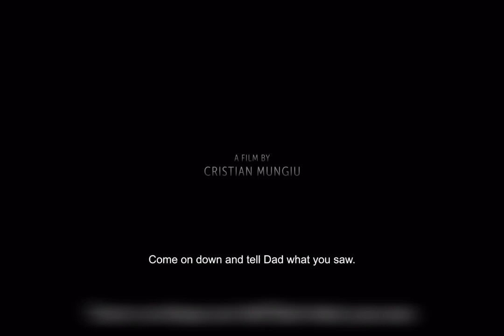R.M.N 2022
RMN 2022 movie

RMN film produced in 2022 by France, Belgium, Romania, directed, written and produced by Christian Mongiou, this film was shown for the first time on May 21, 2022 at the Cannes Film Festival with a budget of 2.8 million euros, which was able to This festival was nominated for the Palme d'Or, and after that, it participated in various festivals and finally reached the public screening at the end of 2022, which was able to achieve sales of more than 1 million dollars in its screening.

All the stages of recording and filming the sequences of this movie have been done in Romania, and three film studios named Mobra Films, Why Not Productions and France 3 Cinéma have also invested in and produced this movie.